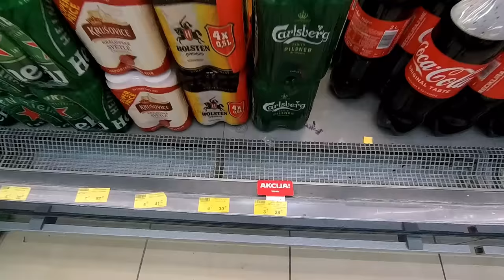Bonaca fishing supplies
Znači ako trebate živog crva, usoljenog crva ili srdelu ili želite u klasičan ribolov ili bacati parangale ili na panulu na zubace, a da nije pretjerano skupo, nazovite Renata. Nama se puno ljudi javlja da ih vodimo u ribolov ali mi nemamo vremena, a kad imamo, gledamo da nešto posnimimo za vas. Sada kad prođu vrućine je i najbolji period za ribolov, a i on ima više vremena za nas, a ne samo turiste.
Renato je super dečko, kao što i vidite u videu, gledati ćemo s njim napraviti školu ribolova za djecu i da to bude besplatno jer djeca su najvažnija.

Rogi